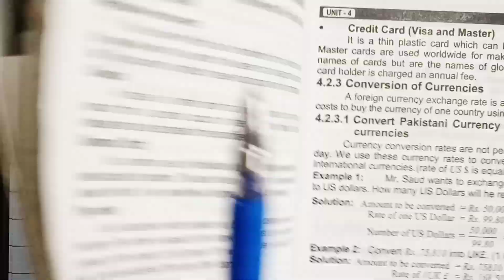Class 8th Math Unit 4 Exercise 4.4 Question 7,8- 8 Class Math Exercise 4.4 Q7,8-Financial Arithmetic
In this video I will explain you the solutions of Exercise 4.4 Question 7, Question 8 of class 8th Mathematics.Punjab Text Book Board

CLASS 8TH MATH UNIT 4

Related searches -
1. Class 8th Math
2. Mathematics 8th
3. 8 class Math Exercise 4.4 Question 7,8
4. Class 8 math Exercise 4.4 Question 7,8
5. Class 8 Mathematics Exercise 4.4 Q7,Q8
4 Class 8 math Exercise 4.4 Question 7,8
6. Unit 4 Exercise 4.4 Q7,Q8
7. MATHEMATICS 8TH PTB
8. Class 8th Math Unit 4 Financial Arithmetic
9. 8th Math Unit 4 Exercise 4.4 Q7, Q8
10. Mathematics 8th unit 4
FINANCIAL ARITHMETIC